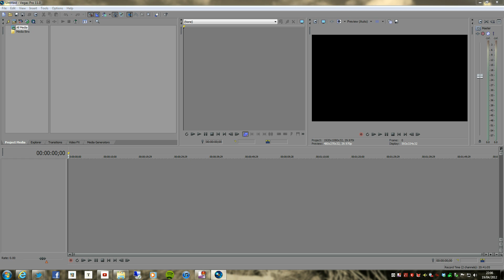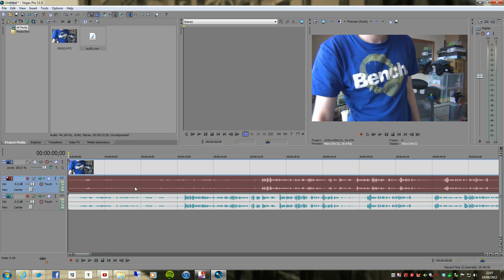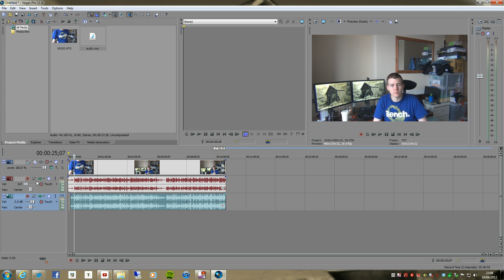How to Sync Audio and Video using Sony Vegas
Quick video on how to sync external audio sources with video using Song Vegas Pro 11